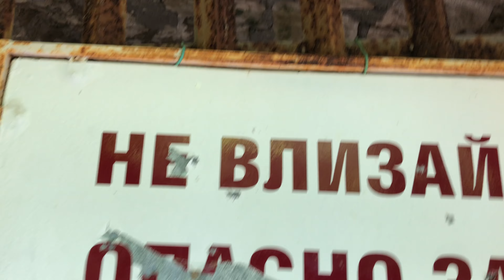Болгария отдых. Черное море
Это видео о моем чудесном отдыхе в Болгарии городе Варна а точнее наш отель находился в Золотых песках. К сожалению видео мало но есть и фотографии из разных мест в Болгарии. Данные видео небыли предназначены для влога они из личного архива так что не судите строго. Вы увидите мыс Калиакра, город Несебар, город Варна парки, пляжи, ботанический сад а также монастырь Аладжа и смотровую площадку в парке Зарядье "Парящий мост" Москва .

00:00 - вступление
00:20 - Варна
00:28 - монастырь Аладжа катакомбы
01:34 - Мыс Калиакра
02:11 - Золотые пески
02:54 - Ботанический сад-экопарк
06:00 - Несебр
07:07 - Москва Парящий мост